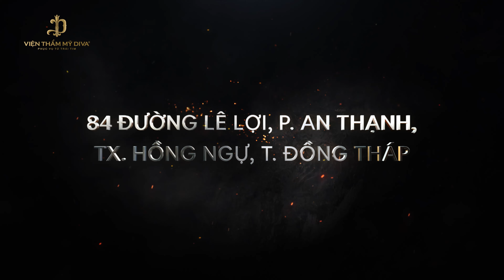KHAI TRƯƠNG VIỆN THẨM MỸ DIVA HỒNG NGỰ - ƯU ĐÃI CỰC HOT TỚI 65% DỊCH VỤ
Viện thẩm mỹ DIVA tưng bừng khai trương chi nhánh mới tại Hồng Ngự với với hệ thống cơ sở vật chất hiện đại, quy mô rộng lớn, máy móc công nghệ tân tiến giúp phái đẹp có cơ hội trải nghiệm các dịch vụ thẩm mỹ cao cấp tại đây.
❤️KHAI TRƯƠNG VÀNG - NGÀN ƯU ĐÃI
Nhân dịp sự kiện khai trương, Viện thẩm mỹ DIVA Hồng Ngự gửi tặng đến quý khách hàng chương trình ưu đãi cực kỳ hấp dẫn, đây cũng là lời tri ân của Viện thẩm mỹ DIVA để đáp lại sự tin yêu của khách hàng trong thời gian qua.
💥 ĐẶC BIỆT  ƯU ĐÃI tới 65% tất cả các dịch vụ làm đẹp.
- Trải nghiệm top 5 dịch vụ cực Hot giá 0 đồng: xóa mày hỏng - khử môi thâm - chăm sóc da - triệt lông nách - xóa nốt ruồi.
🎁 Hơn 1000 quà tặng độc quyền từ Viện thẩm mỹ DIVA
Áp dụng duy nhất từ ngày 06/11 - 15/11/2021.  Cơ hội chỉ dành cho 99 khách hàng đăng ký online đầu tiên.
👉 Với hành trình xây dựng hệ thống chuỗi thẩm mỹ uy tín nhất Việt Nam, thương hiệu Viện thẩm mỹ DIVA nói chung và chi nhánh Hồng Ngự nói riêng sẽ không ngừng hoàn thiện về mọi mặt nhằm mang lại những trải nghiệm tốt nhất cho khách hàng khi đến làm đẹp tại đây.
👉 Sự kiện khai trương Viện thẩm mỹ DIVA Hồng Ngự đánh dấu bước chuyển mình trong chặng đường phát triển của Viện thẩm mỹ DIVA. Tiếp tục khẳng định độ phủ thương hiệu lớn mạnh trên khắp cả nước.
Viện thẩm mỹ DIVA - Phục vụ từ trái tim
CN Hồng Ngự: Số 84 Đường Lê Lợi, P. An Thạnh, TX. Hồng Ngự, T. Đồng Tháp